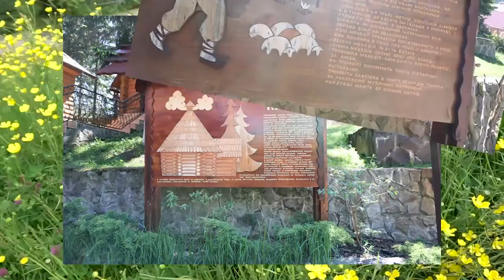Отель "Арника"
Последняя тема путешествия по Карпатам (июнь 2016 года) - проживание в отеле "Арника" возле озера Синевир. В сочетании с необыкновенно красивой природой пребывание в отеле было очень комфортным. Номер "Люкс", стиль "Цветочный", вся мебель сделана из дерева и создает приятный природный запах. Погода была первые дни +18 градусов, потом повысилась до 25. Ночью в горах прохладно, поэтому даже летом работает отопление, которое можно регулировать. Электрокамин и кресла-качалки создавали особую атомосферу уюта.
На территории отеля находится колыба (название закарпатского ресторана), где можно было питаться очень вкусно и совсем недорого. Посередине расположен очаг, все оформленно изысканно. Обслуживающий персонал приветлив. Одно из любимых наших блюд были драники (готовятся из картошки). Отзывы других посетителей об отеле "Арника" также был в превосходных тонах.
Несмотря на уют цветочного номера (стоимость 38$ за сутки), построенного из дерева, и издававшего при хотьбе скрипы, мы перебрались в аппартаменты, находящиеся в отдельном коттедже (стоимость 80$ в сутки). Стиль 2-х комнатного люкса - "классический"- кожаная мебель, необыкновенно красивая люстра, камин. Спальня со стильной мебелью. Есть мини-кухня с электропечью и посудой. Здесь можно отлично встретить Новый год с компанией или семьей.

На канале «Videocreative» вы можете закать видеосъемку и монтаж видео любой сложности. Удивите своих близких.Создаем поздравления с юбилеем, днем рождения, детское видео. Вы любите путешествия, побывали в интересных странах и собрали сотни фотографий и видео. Не дайте им превратиться в забытые архивы, обращайтесь к нам и мы превратим их в настоящий фильм.
Сегодня интернет-сайт не может полноценно работать без видеороликов о своей продукции. Продающее видео увеличит ваши продажи в разы. Видеоролики, видео презентации, информативная реклама, учебные ролики с 3D анимацией эффектно представят ваш бизнес. Пройдите обучение в бесплатной школе Дениса Коновалова